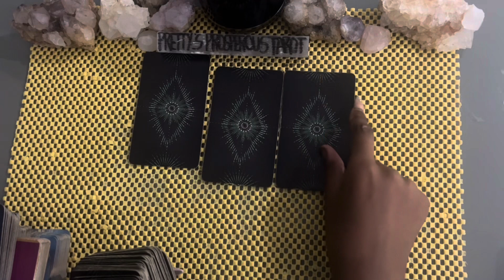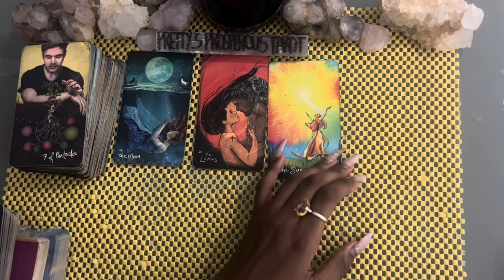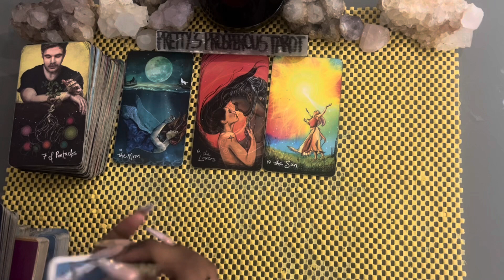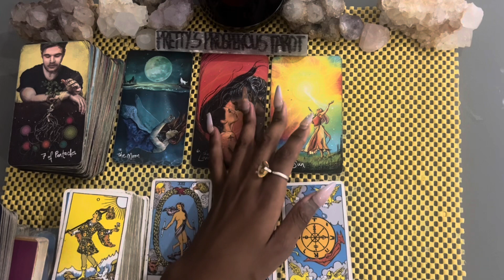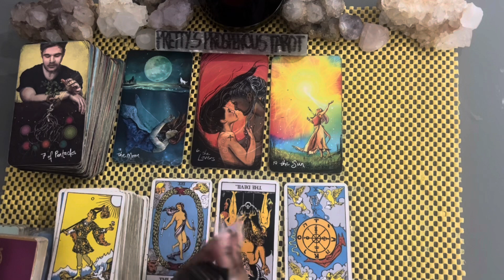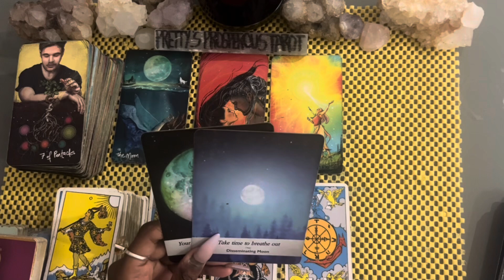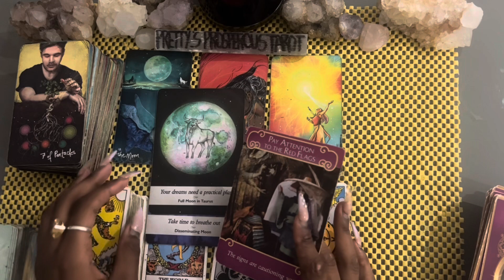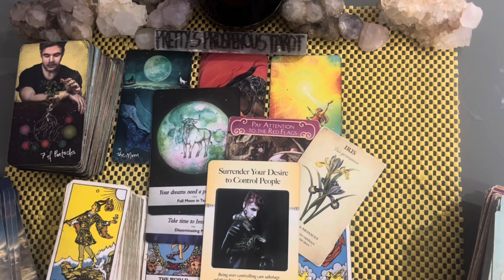Aries love tarot reading ~ Dec 6th ~ opening up to you